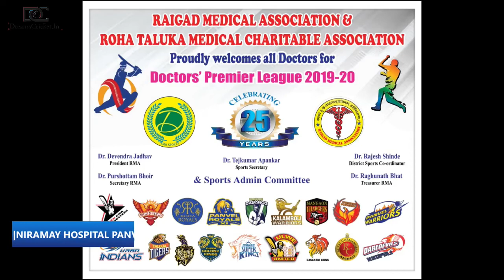ALIBAG VS KALAMBOLI | DOCTORS PREMIER LEAGUE 2019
DOCTORS PREMIER LEAGUE 2019 | DAY 1